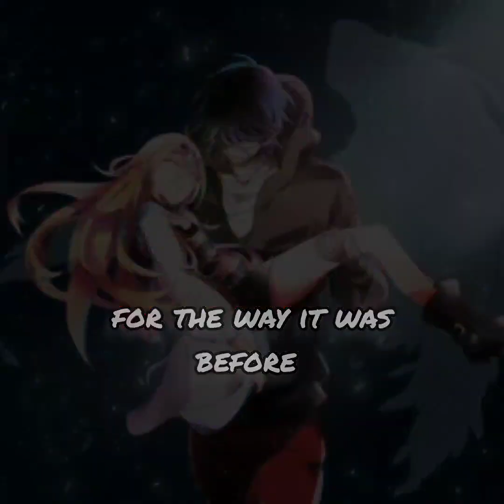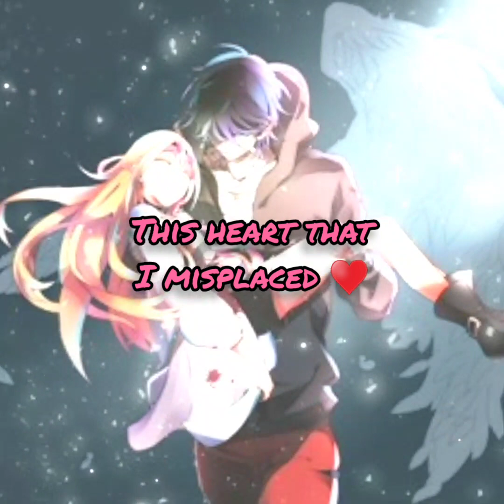Nightcore ~ HYMN For The Missing [Lyrics + AMV]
🎧 Song : HYMN For The Missing
      Artist : Red
      Album : Until We Have Faces

🎨 All Images in this video are off Google

💜 Anime : Angels of Death
                            Characters - Zack & Rachel

🚫 Copyright / Licensesing : The content on this video is provided by artists and  music records/labels.

SME (on behalf of Essential Records) Sony Music Publishing, CMRRA, LatinAutor - SonyATV, UNIAO BRASILEIRA DE Musica - UBEM, Solar Music Rights Management, LatinAutorPerf, and 10 Music Rights Societies.

📹I just edit the video.

Tags ~